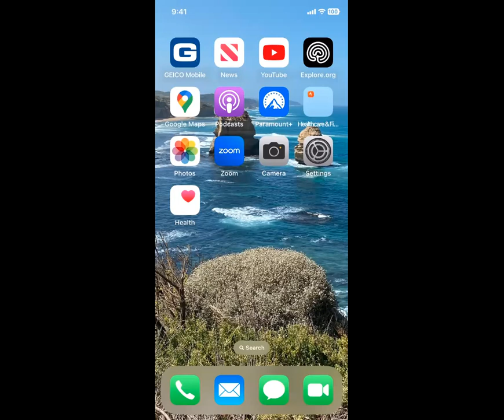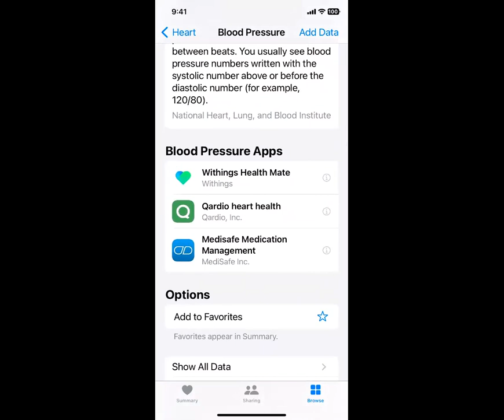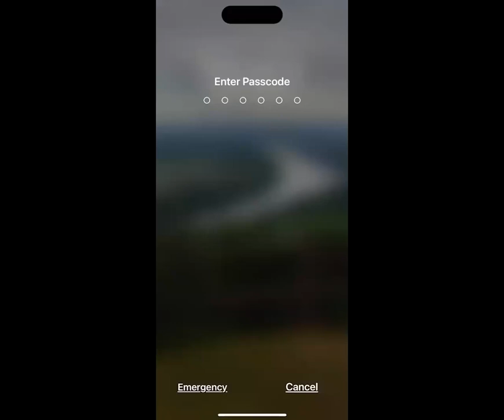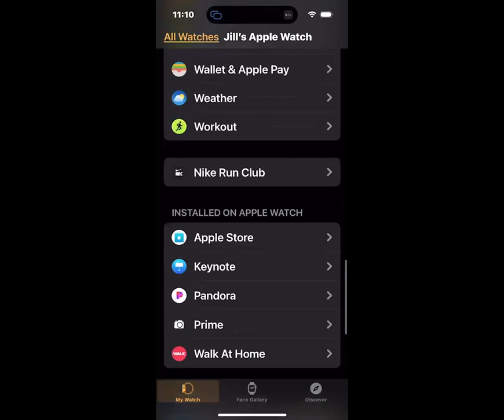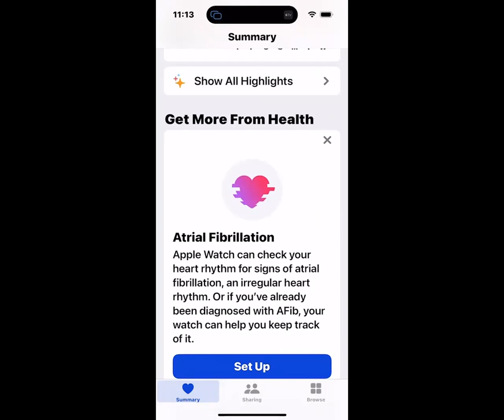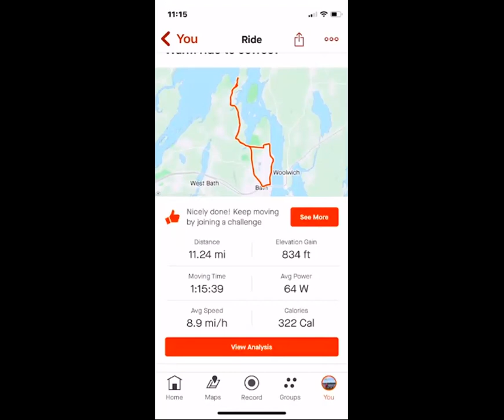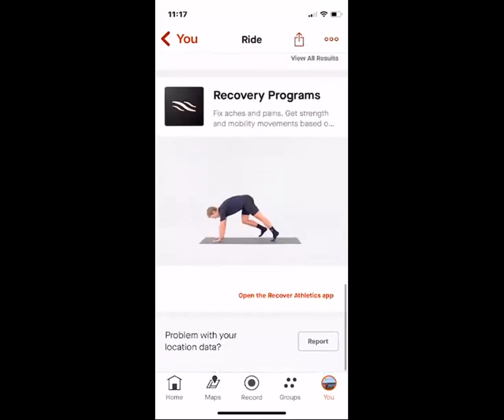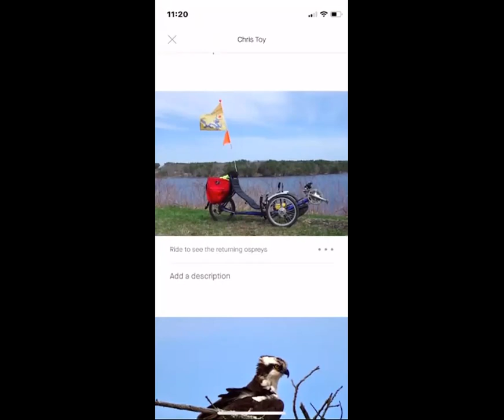THE HEALTH APP WILL KEEP YOU...HEALTHY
BTA Guides Chris, Jill, and Ed discuss the key features of the Health App on your iPhone. In this podcast they explain what the Health App does, why it is important, and what features are included. The importance of having your health information in one place cannot be overstated. Using the Health App allows you to see critical changes or alerts, get insights from your health data, and learn more about essential health-related topics.

For more information about BoomerTECH Adventures...

BoomerTECH Adventures YouTube Channel offers you dozens of free instructional videos to help you learn to use your iPhone, iPad, iWatch, and Mac computer. And to solve those pesky tech questions that drive you crazy!

Boomers constantly upgrade their knowledge and skills about their devices. We provide expert guidance and personalized resources to develop your competence and confidence using Apple devices.

Tired of searching for random YouTube videos to answer your questions?

To dive deeper into your iPhone, iPad, iWatch, or Mac computer head here for useful articles and resources and more:

If what you really need is personalized help when you need it, then investigate the BTA Club which gives you access to Jill, Chris, and Ed to answer any of your tech questions. See the many benefits in the description below.

Finally, ready to take a course on your own time and at your own rate from the comfort of your home. Then investigate our fully online courses about iPhone and Mac Basics, iPhone photography, Using Zoom, and more.

Let us know how we can help you answer your personal tech questions!

Happy learning,

Ed, Jill, and Chris
BoomerTECH Adventures Guides